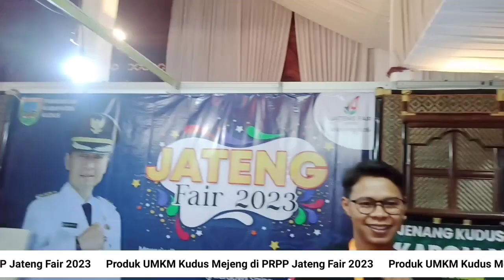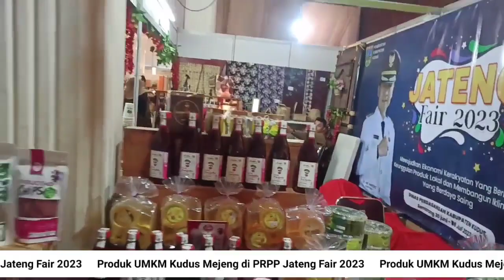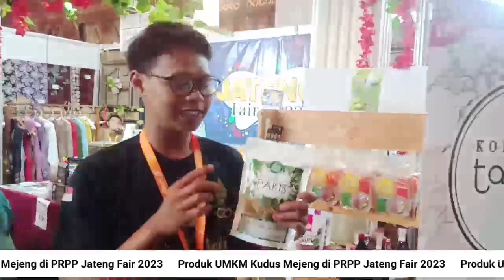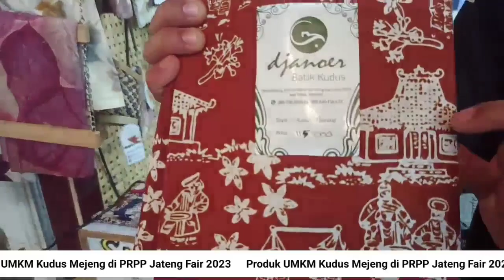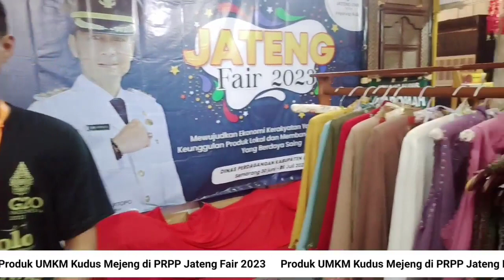Produk Unggulan Kudus ikut Mejeng di Jateng Fair 2023 PRPP Semarang